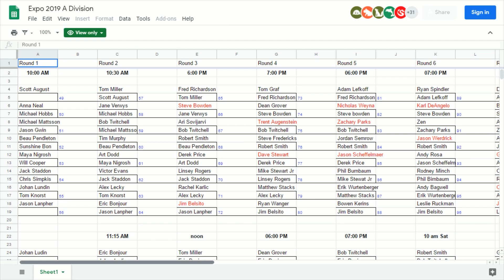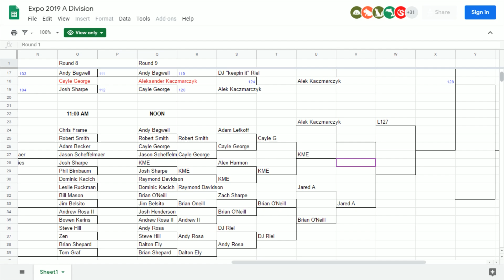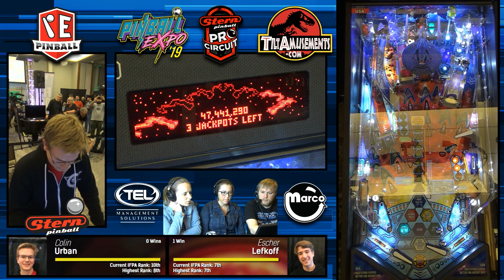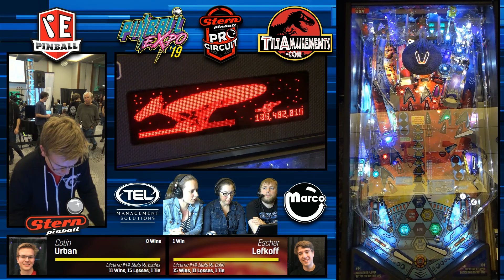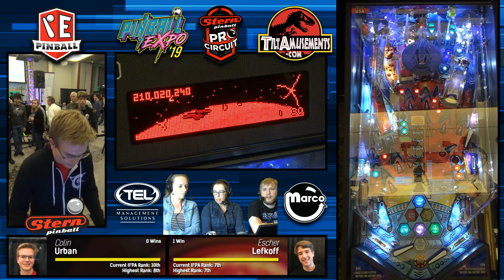Pinball Expo 2019 Flip Out Tournament Playoffs - Featured Match #3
Colin Urban and Escher Lefkoff battle to stay in the winner's bracket at the 2019 Flip Out Tournament Playoffs during Pinball Expo 2019. The winner is guaranteed first or second place in the tournament.